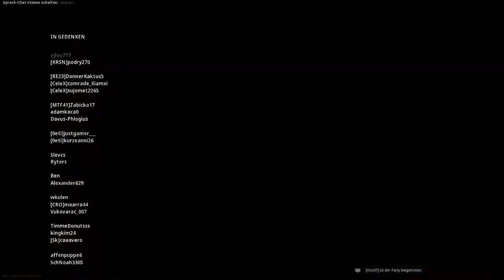Warzone Tipps Anfänger Guide | deutsch | Call of Duty Modern Warfare | besser werden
---Let´s Play Call of Duty Modern Warfare---

---Spielinformationen

Titel: Call of Duty Modern Warfare
Genre: Ego-Shooter
Entwicker: Infinity Ward
Herausgeber: Activision
Plattformen: PlayStation 4, Xbox One, Microsoft Windows

Hol dir das Game:
- Xbox One

* Aus Transparenzgründen möchte ich darauf hinweisen, dass ich bei Bestellung
über diese Links eine Verkaufsprovision erhalte. Ihr zahlt keinen Cent mehr
für den Artikel, unterstützt mich und den Kanal aber dabei.

---Eigenwerbung :D---